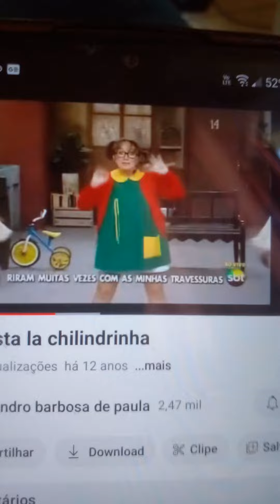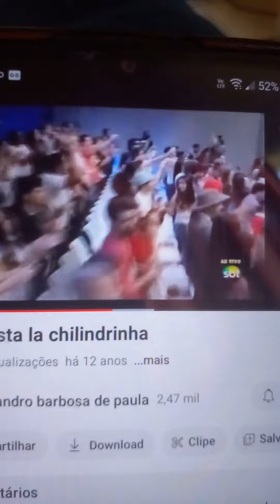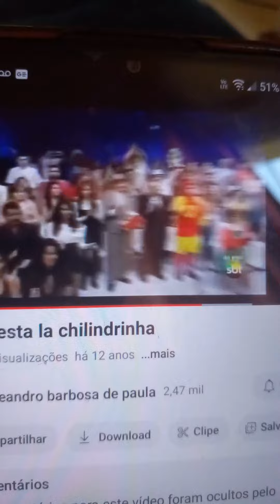aqui esta la chilindrinha chiquinha no programa do ratinho chaves quico seu madruga dona florinda